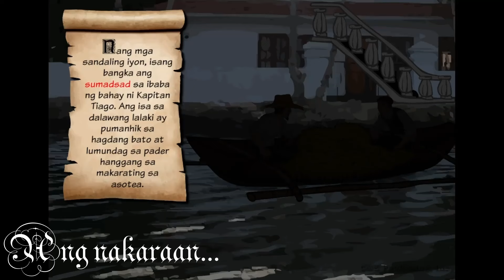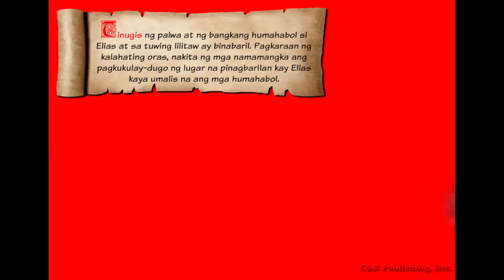Noli Me Tangere | Kabanata 61: Ang Habulan sa Lawa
Ang MGA E-ARALIN NG NOLI ME TANGERE ay binatay sa aklat ng C&E Publishing, Inc na pinamagatang Noli Me Tangere. Sadyang ginawa ang mga e-araling ito upang maging masigla, interaktibo, at epektibo ang pag-aaral ng naturang akda. Sa tulong ng makukulay na animasyon at buhay na musika, tiyak na magiging kawili-wili ang talakayan sa klase. Higit na mapapadali ng mga guro ang paghahanda nila ng banghay-aralin sa pamamagitan ng mga e-araling ito.